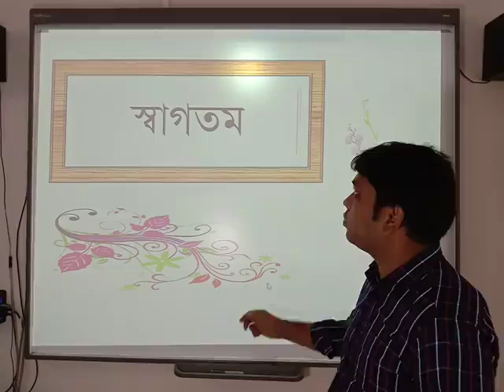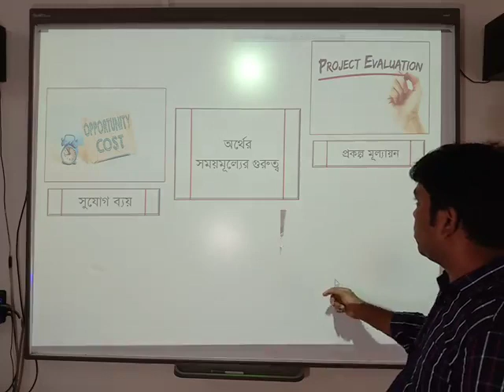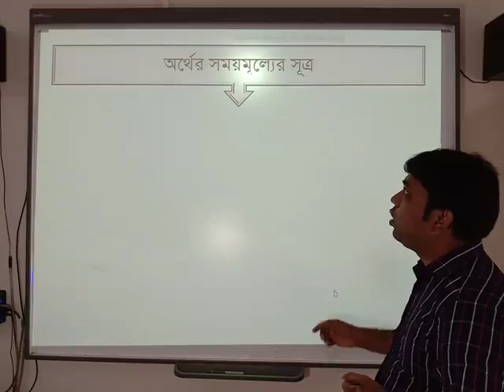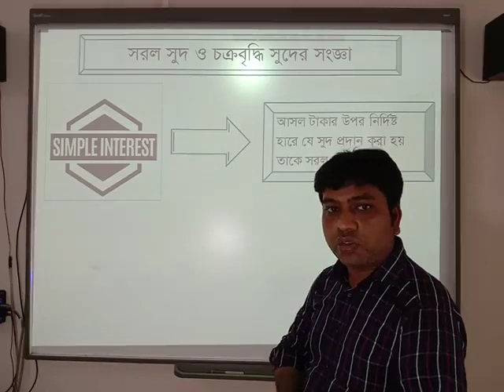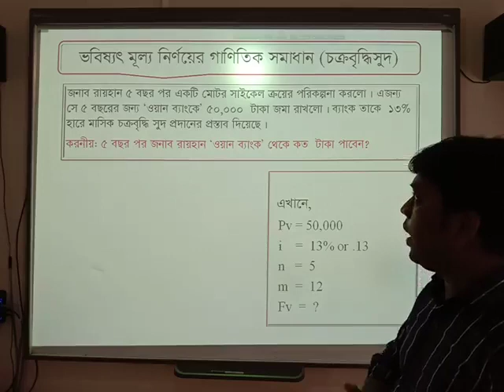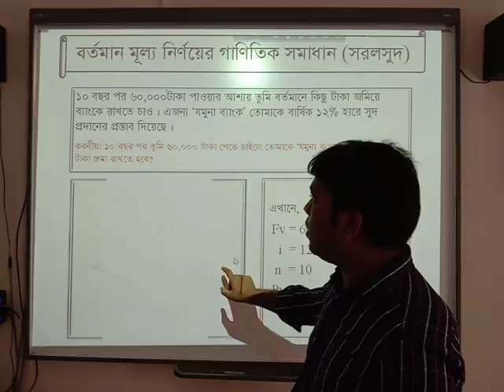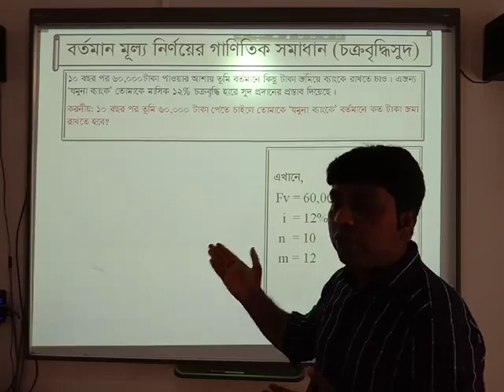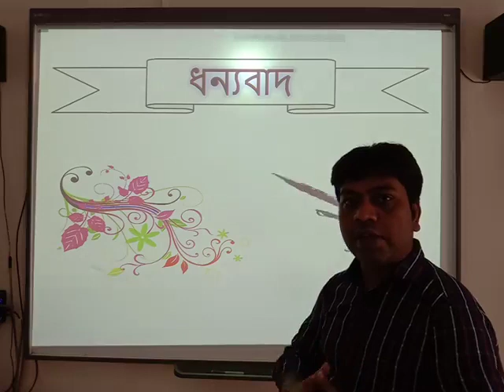Finance and Banking for Class Nine and Ten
Class taken by: Sumon Shahany
Asst. Teacher
Biddya Niketon High School